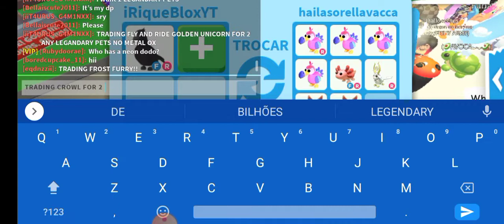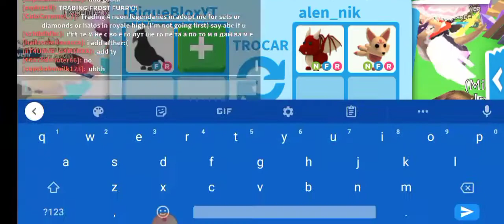TROCAS ADOPT ME || OQUE TROCAM POR CORVO FR || TROQUEI!!! 😱